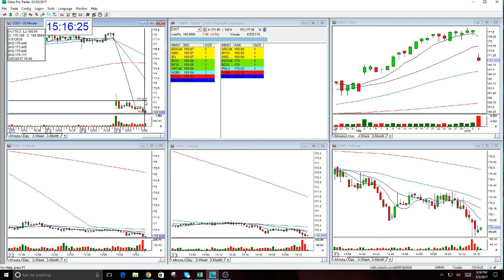Trader Mentoring Session Last Day Mr. Perfect-3-3-2017